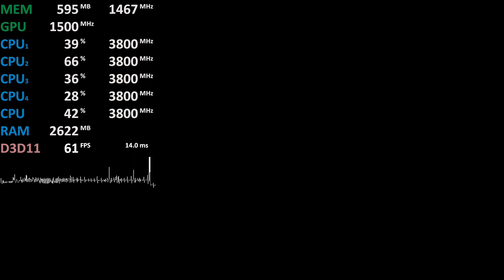Ryzen 3 2200G Review World of Tanks Overclocked Gameplay Benchmark Test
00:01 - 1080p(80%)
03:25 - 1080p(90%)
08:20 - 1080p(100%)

2x8GB DDR4-3200
Playing on integrated graphics Vega 8 1500Mhz, CPU at 3.8Ghz

AMD Ryzen 3 2200G Test World of Tanks

Budget